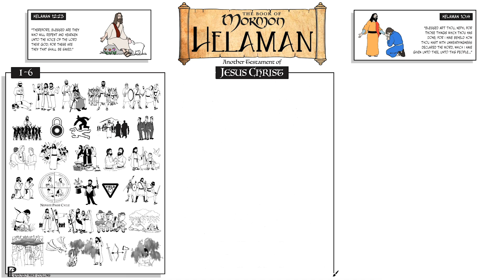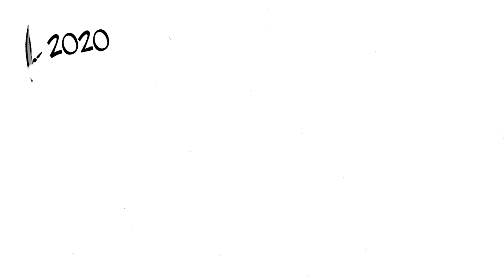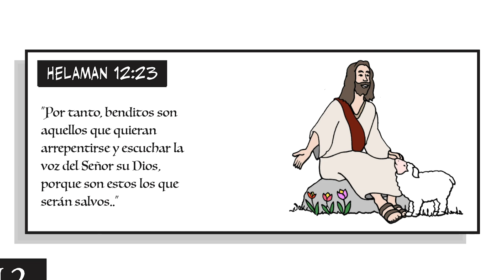Ven, sigueme El Libro de Mormon Helaman 7-12 Ponderfun (Espanol)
Ayuda a Ponderfun con 8 rompecabezas de actividades y 4 páginas para colorear por $ 8
Ponderfun es un simple y fácil seguir Libro de Mormón panorama dibujado en una pizarra de estilo de dibujos animados animación que es divertido para toda la familia.